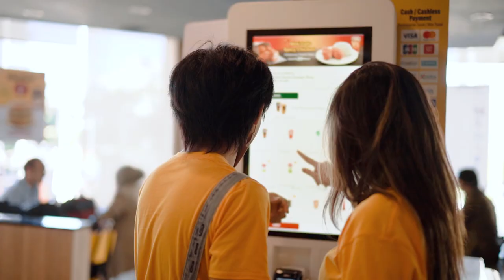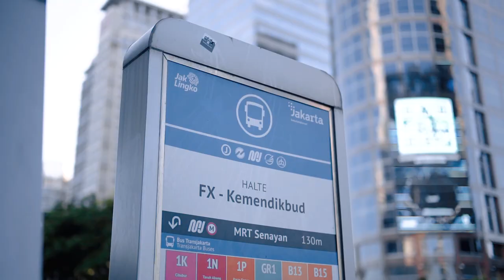Cinematic Prewedding Arnold & Moniq by Alienco Photography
Video pernikahan dan foto pernikahan oleh alienco photography
specialist wedding and prewedding bogor jakarta depok bandung
Song by Meiko Nakahara - Fantasy